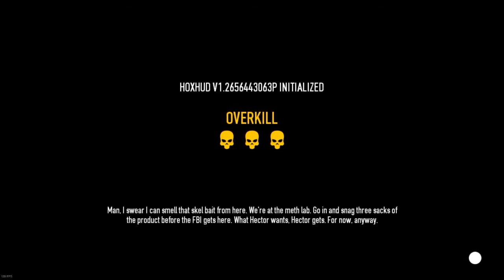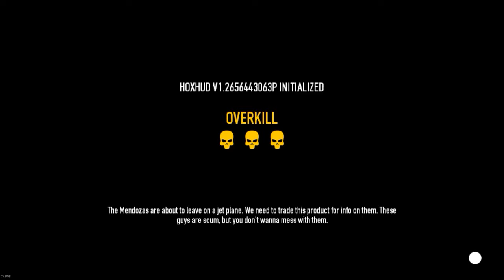(PAYDAY2) Rat overkill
just trying out Shadowplay recording